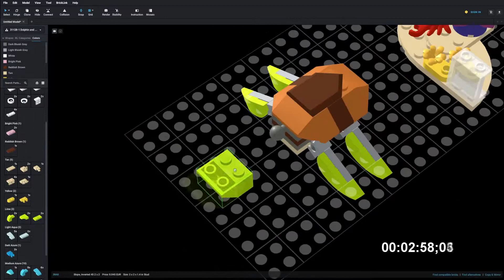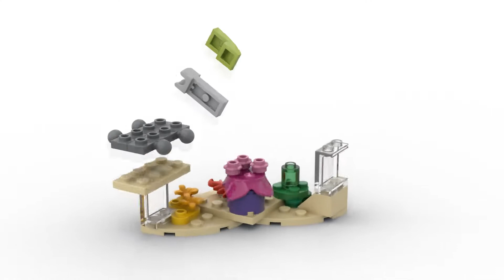Lego 31128 Dolphin and Turtle Speed Build Studio Bricklink LDD by PLegoBB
Lego 31128 Dolphin and Turtle by PLegoBB on Studio LDD Bricklink Lego Digital Designer